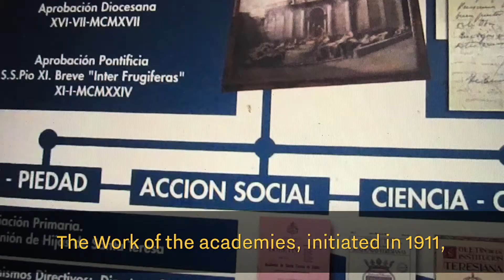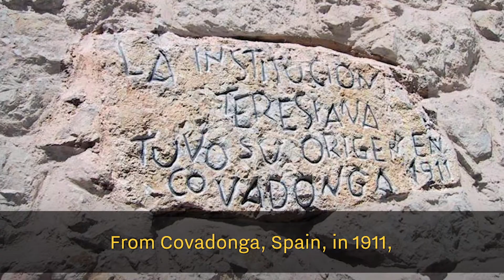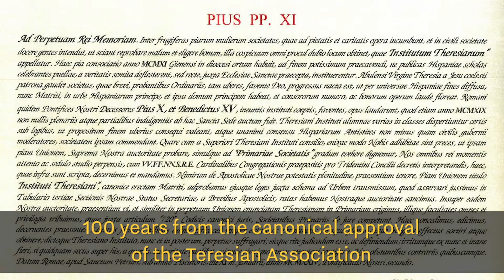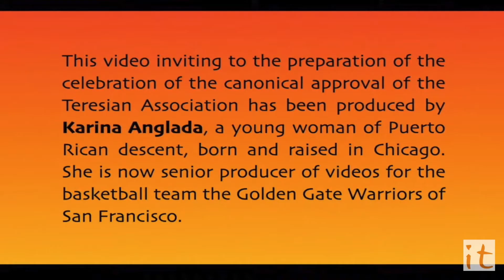Hacia Centenario 2024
La Institución Teresiana inicia tres años de preparación al Centenario de su Aprobación Pontificia en 1924 por el Papa Pío XI,  que aprobó esta asociación laical fundada por San Pedro Poveda, después de 13 años de vida en España, lanzándola en misión universal. Hoy está presente en 30 países.

In 2024 the Teresian Association will celebrate  100 years of  its Pontifical Approval by Pope Pius XI in in 1924